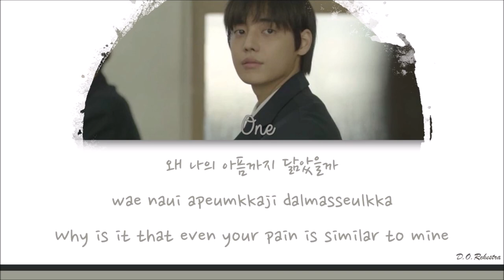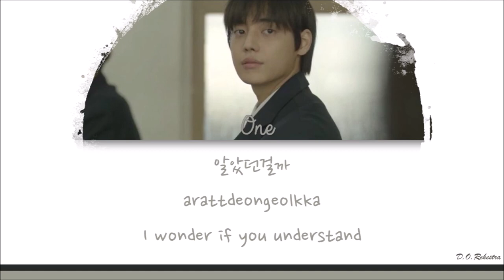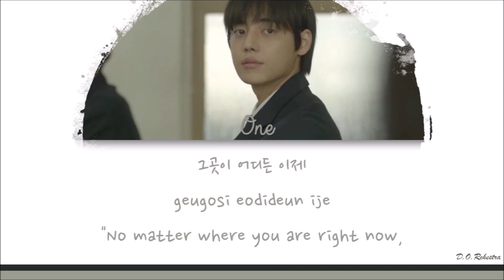One (Jung Jaewon) - 나와 다르길 (I hope you will be different from me) Anthology OST Lyrics (Han/Rom/Eng)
My newfound Love! Jung Jaewon (a.k.a. one), this OST, and the drama its in :)

If you have any underrated(or less popular) korean songs you wan't translated, send me a request on instagram: @d.o.rchestra